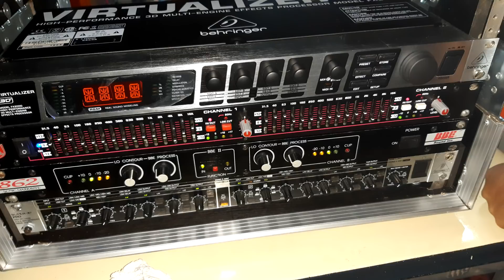excelentes racks para periferia, amplificadores y luces a un super precio !!!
SOLO PARA REPARACION O VENTAS EN LA CIUDAD  MEXICO